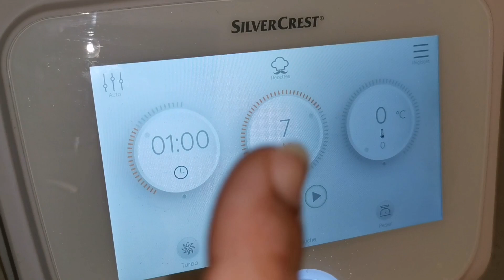بغرير ناجح💯في روبو ليدل👍recette crêpes mille trous(bghrir) au monsieur cuisine connect/thermomix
المقادير :
 250 غرام سميدة رقيقة
معلقة صغيرة ملح
معلقة صغيرة سكر سنيدة
 420 غرام ماء
خمارة كيميائية من وزن 8 غرام
5 غرام خميرة الخبز
Ingrédients :
250g semoule fine
1 cac de sel
1 cac de sucre en poudre
420g d'eau
Sachet de levure chimique de 8g
5g de la levure boulangère